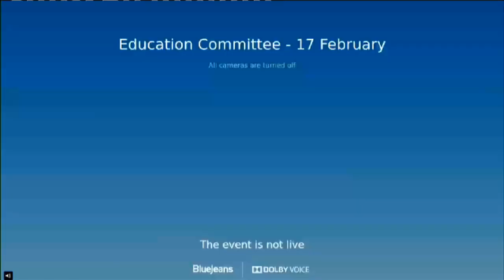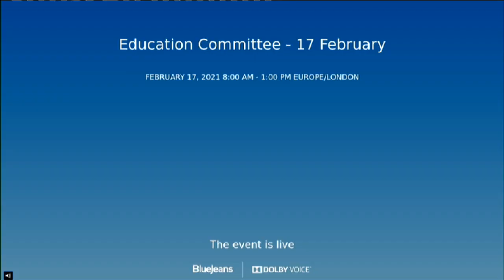Education and Skills Committee - 17 February 2021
Education and Skills Committee